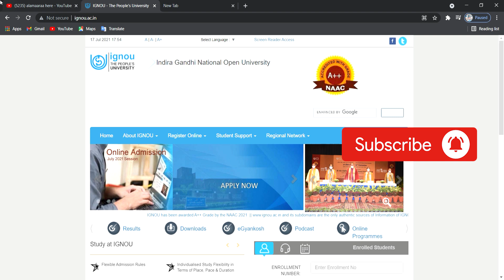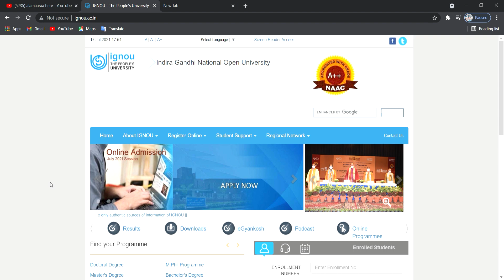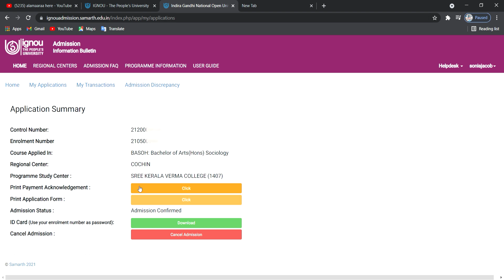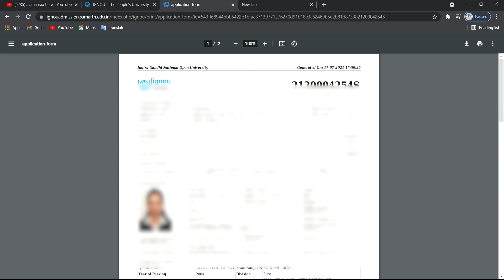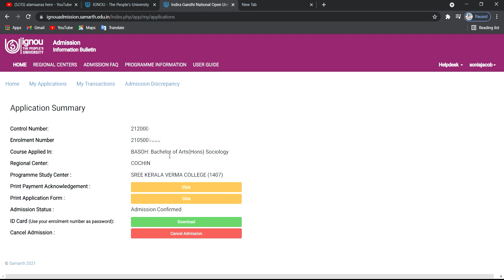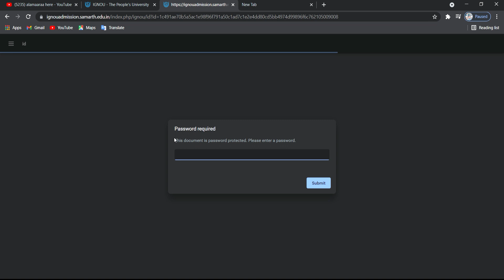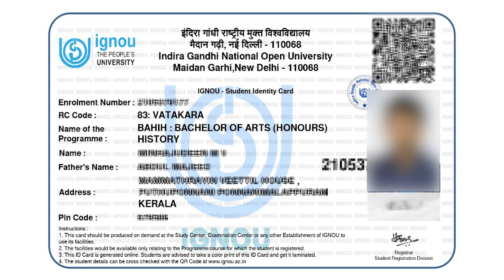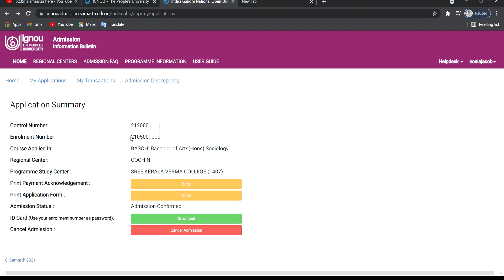IGNOU ADMISSION | WHAT TO DO AFTER IGNOU ADMISSIONS| STEPS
Indira Gandhi National Open University known as IGNOU, is a Central Open Learning University located at Maidan Garhi, New Delhi, India. Named after former Prime Minister of India Indira Gandhi.
IGNOU was founded to serve the Indian population by means of distance and open education, providing quality higher education opportunities to all segments of society. It also aims to encourage, coordinate and set standards for distance and open education in India, and to strengthen the human resources of India through education.